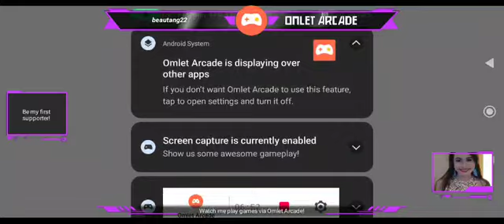Call of Duty Mobile 🙂